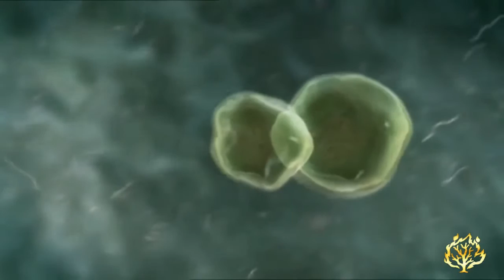HOMENAGEM AO PASTOR LUCIFRANCIS BARBOSA TAVARES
Vídeo produzido pelo Programa Impacto em homenagem aos 60 anos do Pastor Lucifrancis Tavares.

Produção: Adrielson Silva, Alison Jordan, Delciney Salazar e Silas Sá
Imagens: Produtora Genesis
Narração: Delciney Salazar